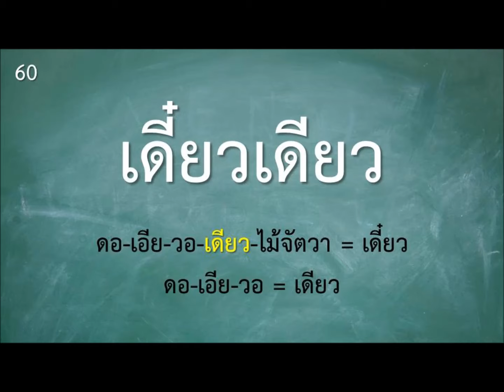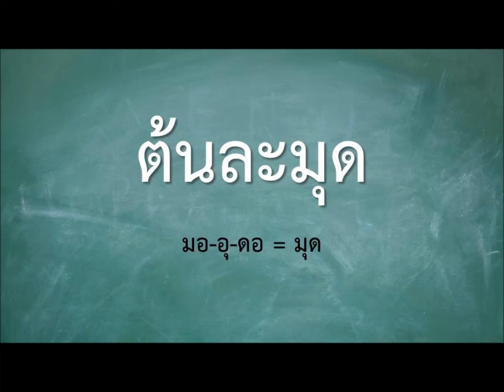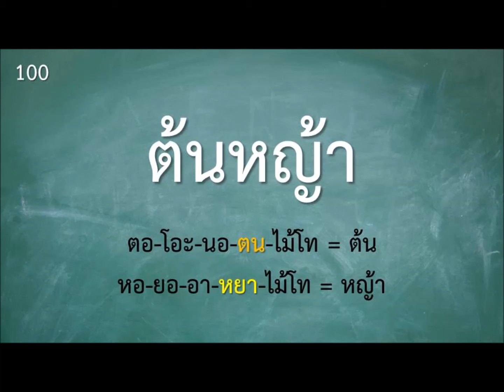คำพื้นฐานภาษาไทย ป.2 (5/11) อ่านสะกดคำ - ครูบุ๋ม Thai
(คำที่ 401-500) มีเด็กนักเรียนจำนวนมากที่อ่านหนังสือไม่คล่อง และสะกดไม่เป็น คลิปอ่านสะกดคำพื้นฐานภาษาไทยคลิปนี้ จะช่วยแบ่งเบาภาระคุณครูและผู้ปกครองได้เป็นอย่างดี - ครูบุ๋ม